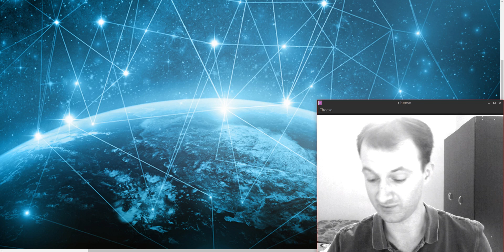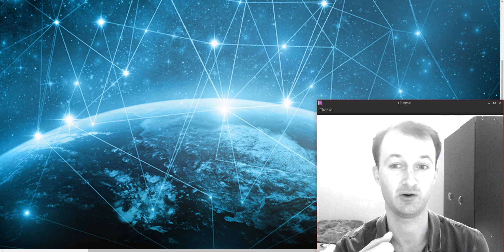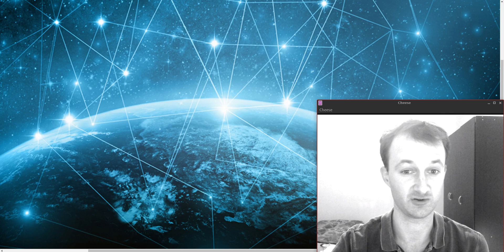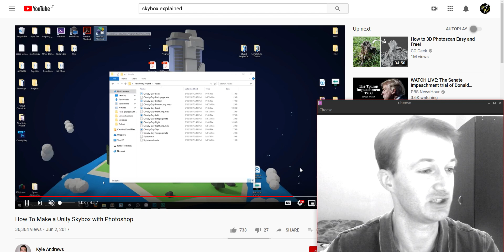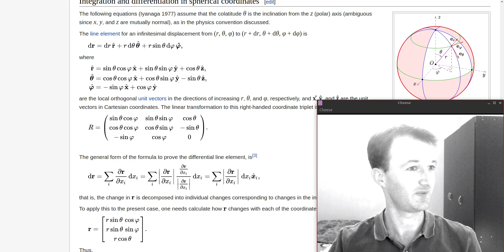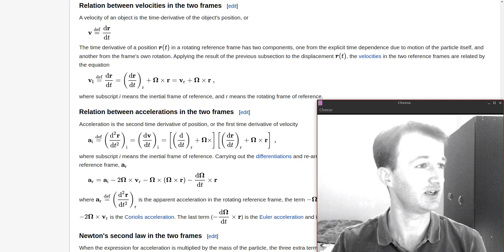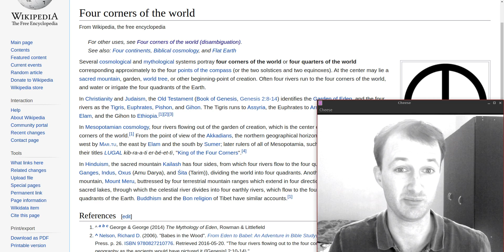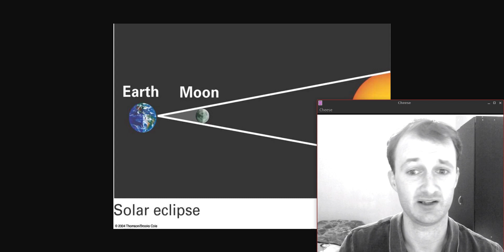⚫ Simulated reality — from a programmers perspective (flat earth)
The earth being flat actually makes more sense.